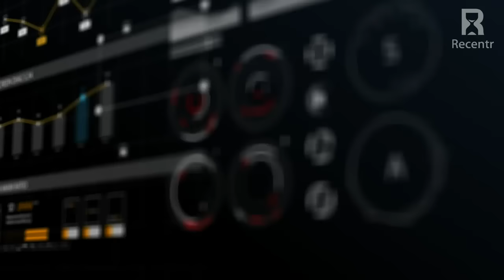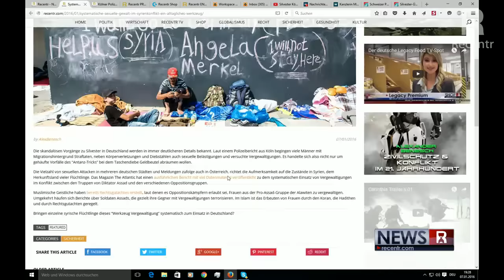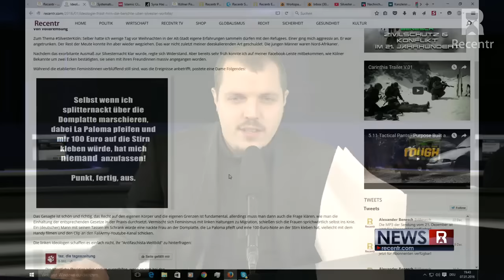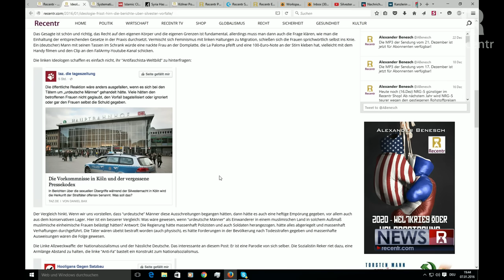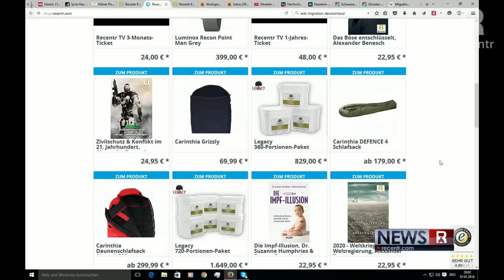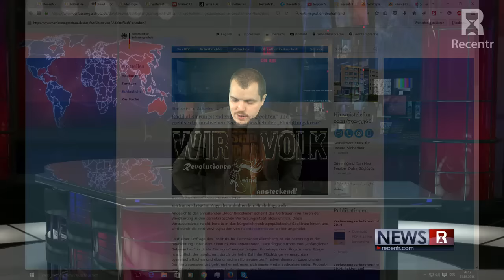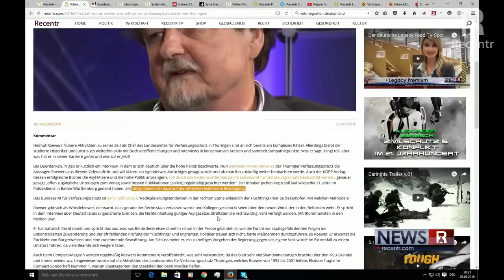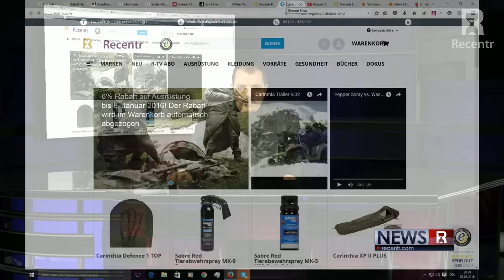Die größere Agenda der Kölner Fummel-Flüchtlinge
Wäre es nicht für die hohe Politik einfacher gewesen, sie hätte von Anfang an hart durchgegriffen bei kriminellen Flüchtlingen? Wären die Bürger der EU dann nicht zufrieden und naiv geblieben? Trotzdem verursachte man ein Sicherheitsfiasko, das noch schwerste Konsequenzen haben wird.

Wegen den Hacker-Attacken vom 7. und 8. Januar hier ausnahmsweise die gesamte Sendung auf Youtube - holen Sie sich Ihr Abo im Recentr Shop